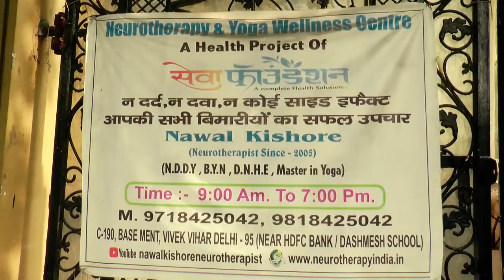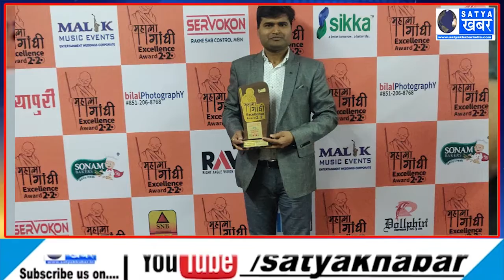निराश रोगियों में आशा की एक किरण "न्यूरोथैरेपी" डॉक्टर नवल किशोर के साथ II Satya khabar Delhi